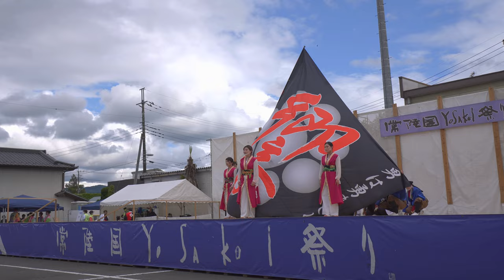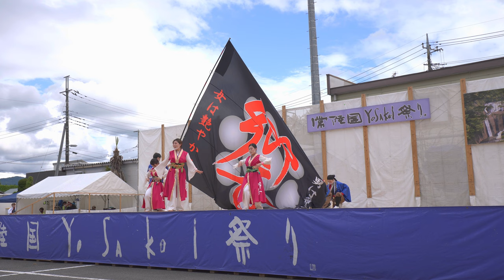将門Yosakoi響『影武者』【α664K】／二日目メイン会場PM／第19回常陸国YOSAKOI祭り2022